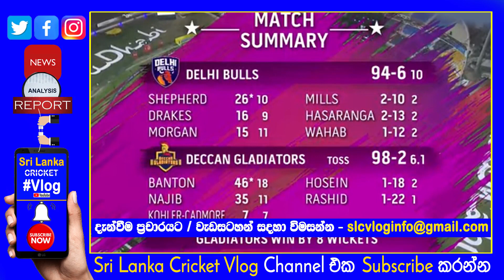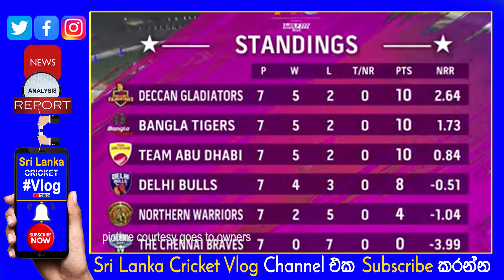Wanidu Hasaranga Back to Back Man of the Match Abu Dhabi T 10 | Wanidu's Team on Top